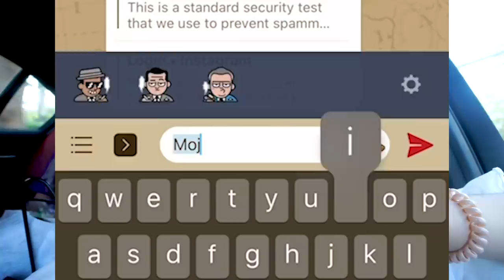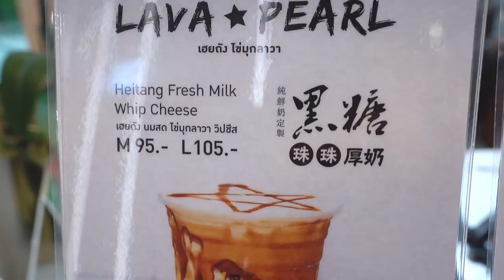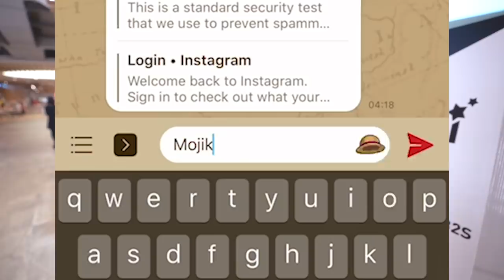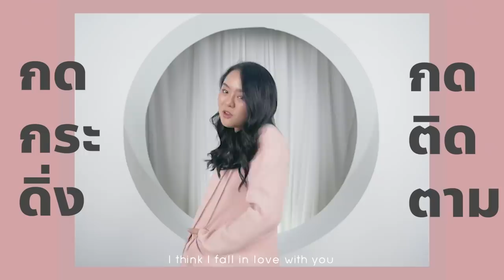ลองเป็นพนักงานชานมไข่มุกร้านดัง...จะได้เงินเท่าไหร่?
วันนี้โมจะไปเป็นพนักงานขายชานมไข่มุก 1 วัน ที่ร้าน Dakasi
แต่แค่เริ่มโมก็ไปเข้างานสายแล้ว งืออ แล้ววันนี้คนสั่งเยอะมากๆเลย โมก็ยังจะทำชานมผิดอีกด้วย แงงง จะวุ่นวายขนาดไหน แล้วโมจะโดนหักเงินไหม ไปดูกันเลยค่า เอาใจช่วยโมด้วยนะคะ :)